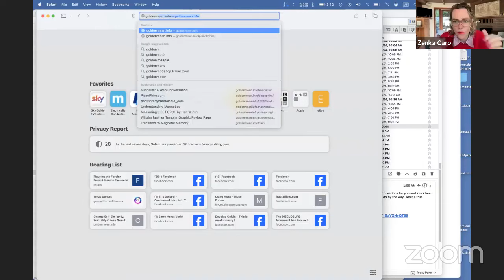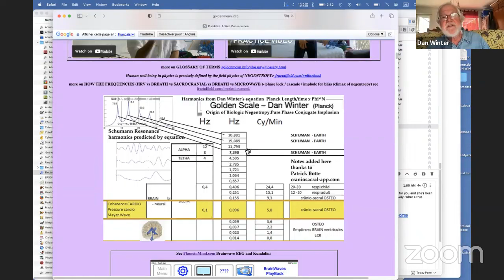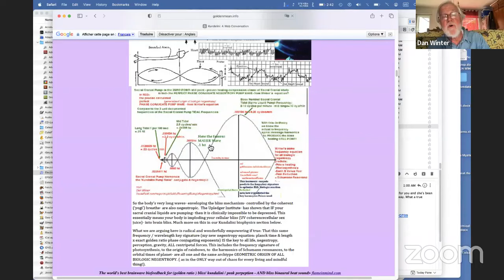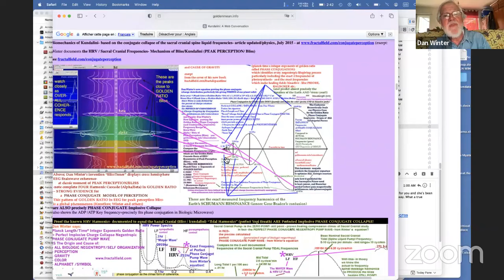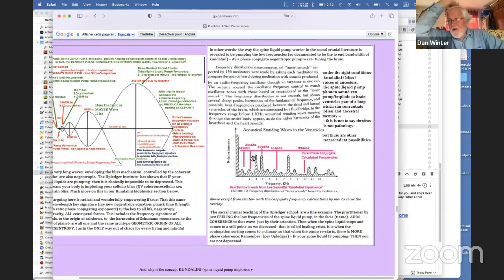The Fractal Physics of Stargates and Kundalini -new Dan Winter Interview with Light Net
The Fractal Physics of Stargates and Kundalini -new Dan Winter Interview with Light Net - Zenka Caro - Dan's original Kundalini Biomechanics documentaries Dan Winter is joining us to explain the physics of stargates, the fractal shape of time, the tornado generators in UFOS, and the foundational principles of Jedi training. Dan's newest book on the Charge Collapse Implosion Physics cause of Gravity, Consciousness, Lifeforce Dan's many years research of the fractal 'charge rotations superposed' physics of COINCIDENCE
Understanding the propagation of MIND as a Coherent Longitudinal EMF ARRAY

He will teach you about how to steer your plasma cocoon and bend the path of the charge of your aura when you lucid dream, have sex, and astral project. Learn how to switch on kundalini.  Understand why being barefoot and wearing cotton and hemp clothing is a good idea and how to take memory through death.  He will talk about world peace, levitation, telepathy and Schumann Resonance. Plasma technology, water vortexes and biofeedback apps are some of the gifts Winter has shared with the world.

About Dan Winter
Dan Winter is a pioneering figure in the field of fractal physics, renowned for his groundbreaking contributions to the understanding of complex systems and the intricate interplay between mathematics and nature. With a career spanning decades, Winter's work has delved deep into the mathematical and geometric underpinnings of fractals, chaos theory, and their applications across various scientific disciplines. His unique insights and innovative research have not only expanded our comprehension of the fundamental structures governing the universe but have also inspired new avenues of exploration in fields such as biology, consciousness, and sustainable energy. His books, talks and inventions unravel the mysteries of fractal physics continues to captivate and enlighten both the scientific community and the broader world, making him an influential leader in the quest for a deeper understanding of reality.